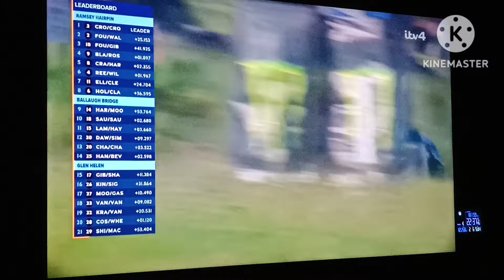isle of Man Sidecar TT 02/06/2024